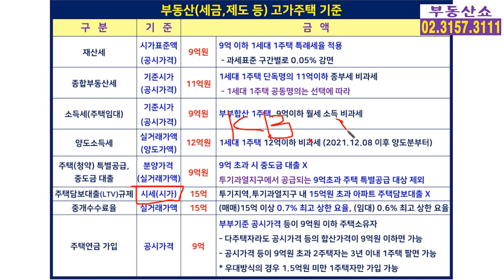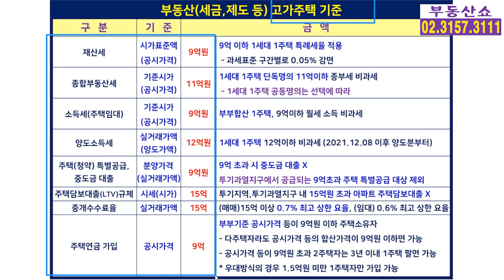9억,11억,12억,15억? 고가주택 기준 표1개로 정리! 모르면 폭망합니다!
잦은 세법 개정으로 부동산에서
고가주택의 기준이 뒤죽박죽 입니다.
이 기준을 모르면 세금에서는 세금폭탄!
대출이나 기타 제도에서도 낭패를 보는데요,
혼란스러운 고가주택의 기준을
표1개로 정리했습니다.